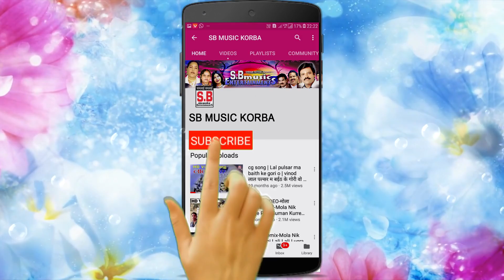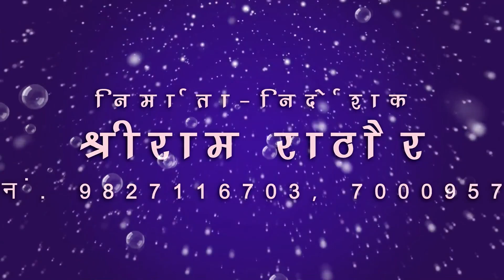नैन दास बंजारे, तीजन पटेल-CG Song-मया मोहनी कैसे डारे-Maya Mohani Kaise Dare-2019 SB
Song : Maya Mohani Kaise Dare
गीत : मया मोहनी कैसे डारे
Album : Deiwana Hoge Re
एल्बम : दिवाना होगे रे
Male Singer : Nain Das Banjare
गायक : नैन दास बंजारे
Female Singer : Tijan Patel
गायिका : तीजन पटेल
Lyrics :  Nain Das Banjare
गीतकार : नैन दास बंजारे
Music Director :
संगीतकार :
Producer : Shri Ram Rathore
निर्माता : श्रीराम राठौर
Director : Shri Ram Rathore
निर्देशक : श्रीराम राठौर
Recordist : Nanki ji
रिकॉडिस्ट : ननकीजी
सर्वाधिकार सुरक्षित है : एस.बी.म्यूजिक इंटरटेनमेंट्स छत्तीसगढ़, भारत